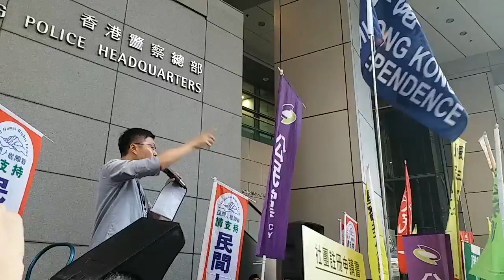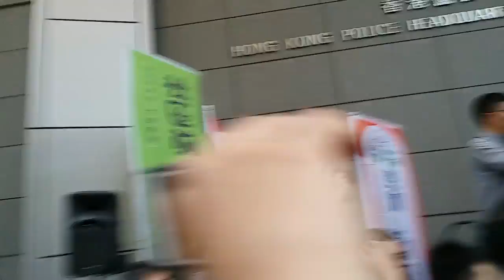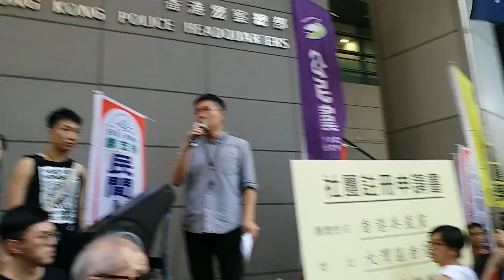民陣副召集人區諾軒立法會議員，於警察總部外反對警方引用社團条例打壓言論政治組織！